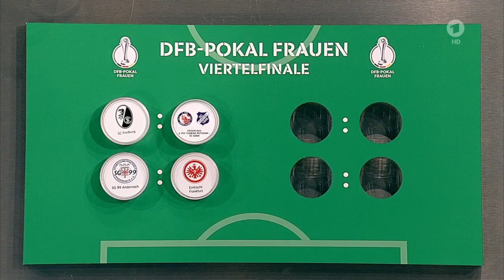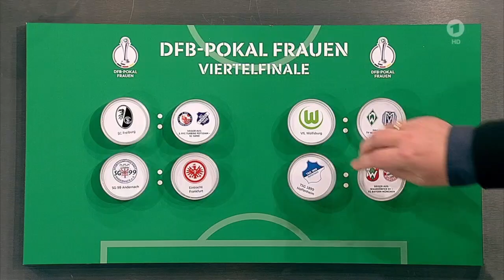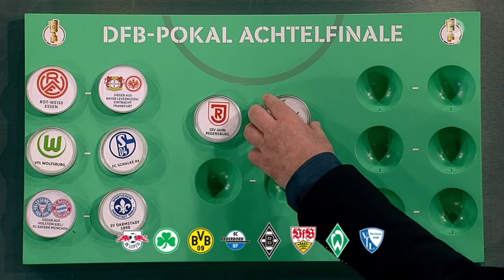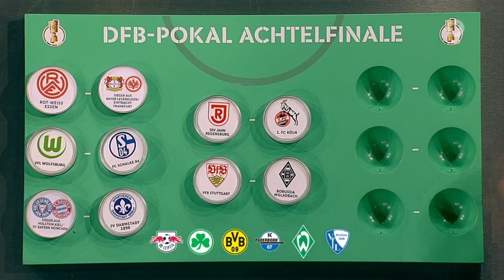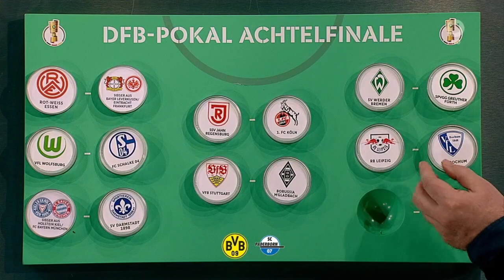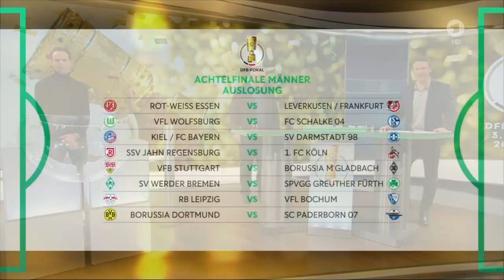DFB Pokal Auslosung Achtelfinale